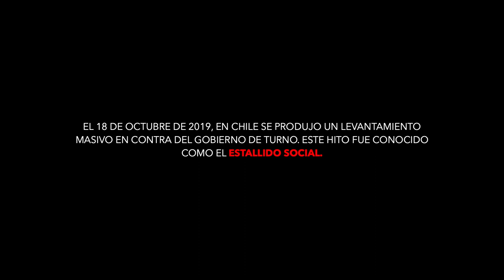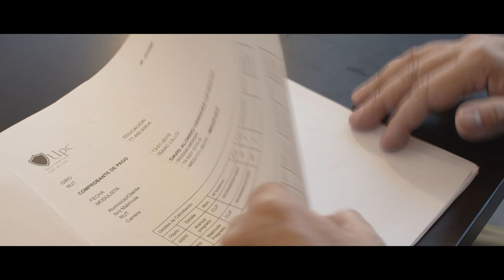QUIEBRE - Cortometraje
David un joven de 22 años, debe enfrentar a su padre Iván de 45 años, y a su postura política tras una llamada telefónica que le hace este último, mientras en Chile comienza a tomar lugar una de las revueltas más grandes de la historia nacional.

Dirección: Bastian Zamorano y Rodolfo Zamorano.
Asist. de Dirección: Fabiana Castillo.
Dirección de Fotografía: Camila Cuevas.
Dirección de Arte y Vestuario: Krishna Medina.
Sonido: Diego Rubilar.
Continuista: Bruno Ego-Aguirre.
Locución y FX de Sonido: Daniel Garcia.
Montaje y Edición: Bastian Zamorano.
Transcripción: Camila Zamorano.
Traductora: Catalina Sepulveda
Fotos de archivo: Diego Araya Corvalán.

REPARTO

Bernabé Madrigal
Rodrigo Inzunza
Camila Cuevas